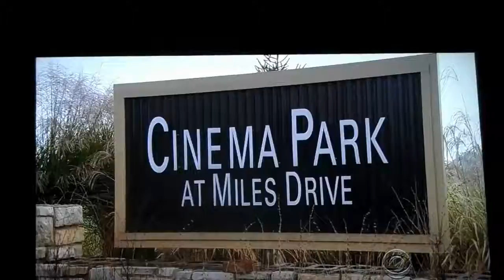2011 12 18 The American Dream, housing bubble, and wrecking balls converge in Cleveland, Ohio